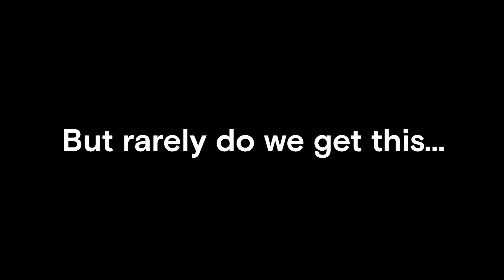Have you found this?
fortnite vice,
vice fortnite,